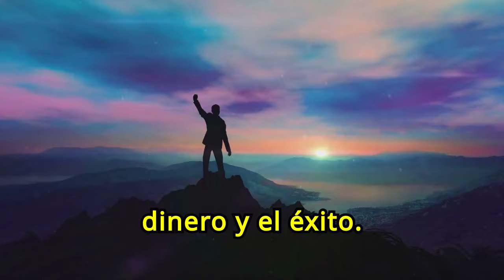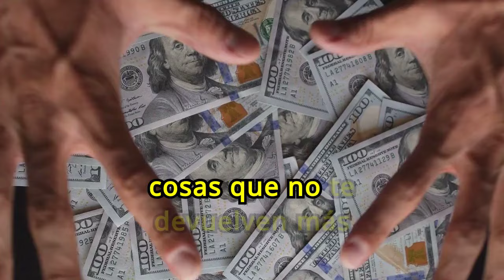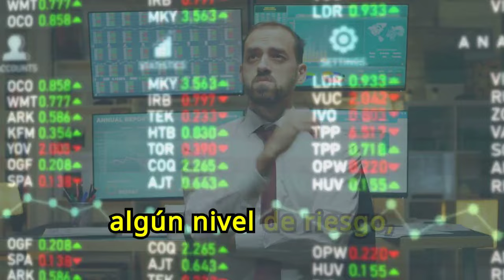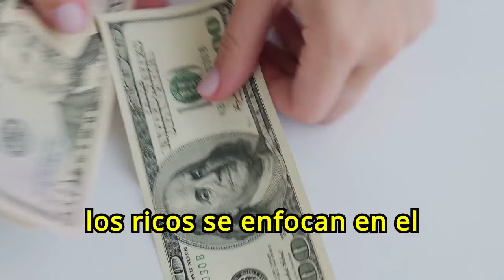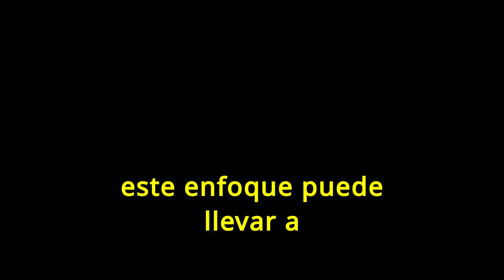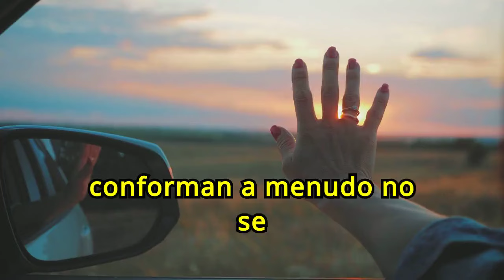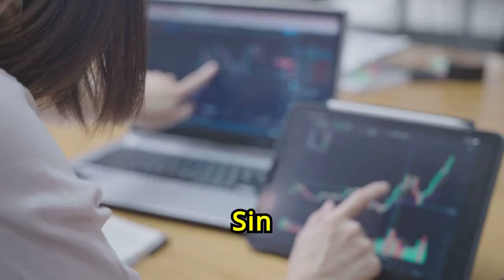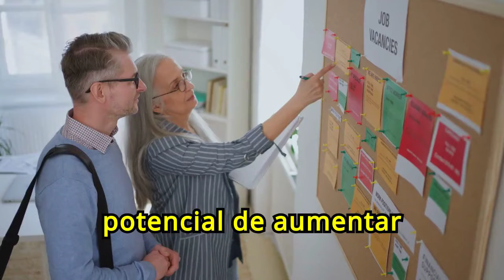Hacerse RICO ES FÁCIL Prueba Estos SENCILLOS PASOS 💲💲🤑🤑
¿Quieres saber cómo hacerse rico fácilmente? En nuestro vídeo "Hacerse RICO ES FÁCIL: Prueba Estos SENCILLOS PASOS", te revelamos estrategias simples y efectivas para mejorar tu situación financiera y alcanzar la riqueza. Aprende los pasos prácticos que puedes seguir para transformar tu vida económica y lograr tus metas financieras. No te pierdas esta guía esencial para descubrir cómo hacerse rico puede ser más sencillo de lo que imaginas.

1)This video has no negative impact on the original works (It would actually be positive for them)
2)This video is also for teaching purposes.
3)It is not transformative in nature.
4)I only used bits and pieces of videos to get the point across where necessary.